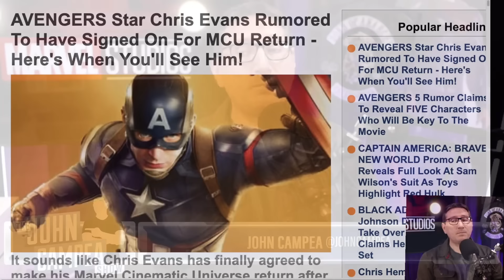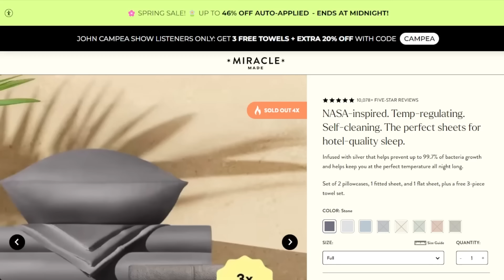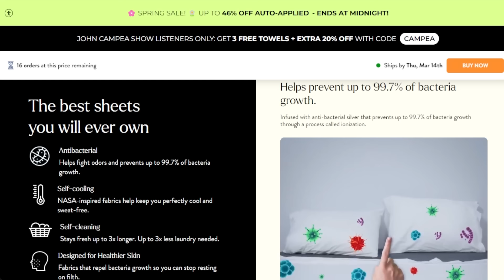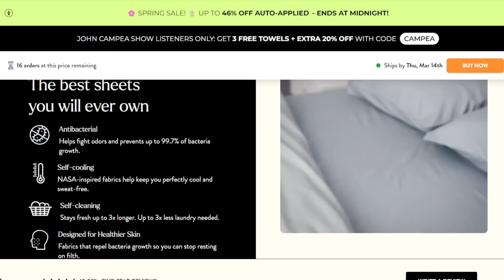Chris Evans Has Reportedly Signed On To Return To MCU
The TJCS crew discuss the rumor going around that Captain America star Chris Evans has signed on for an MCU return.

Mic pre-amps

Streaming Software
Wirecast Pro